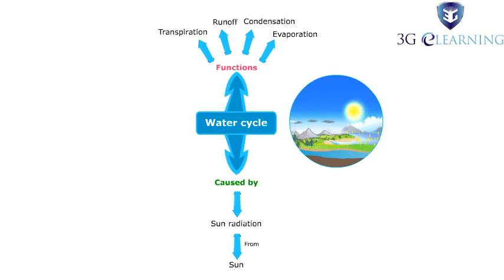Sci Class7 Chp16 MM Vid2